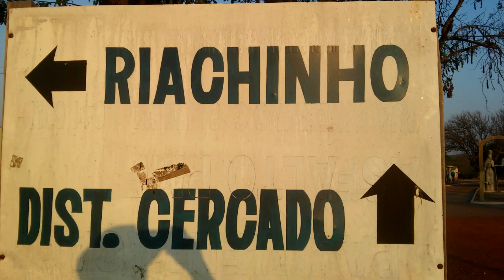RECEITA TOP COM ORA-PRÓ-NOBIS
Neste vídeo apresento uma receita muito top de como consumir o Ora-Pró-Nobis, O ORA-PRÓ-NOBIS é um alimento rico em Cálcio, vitamina C, B, D etc, Colágeno, Fibra, entre outros, o seu uso de modo regular é muito bem vindo a partir da idade infantil com uma certa atenção parado estes, e pode ser consumido com a comida temperada, na salada crua nos sucos, em sopas, vitaminas, etc.quem quiser pode potencializar acrescentando leite, limão, açúcar natural etc.. espero que gostem.desta receita. ocasionalmente poderá haver videos relacionados a outros temas que possa ter relação direta ou indireta com o objetivo principal do canal... dinamizar assuntos diversos. Agradeço a todos pelo apoio.